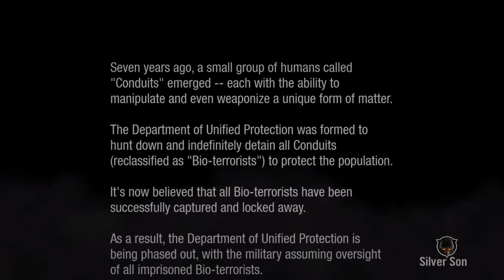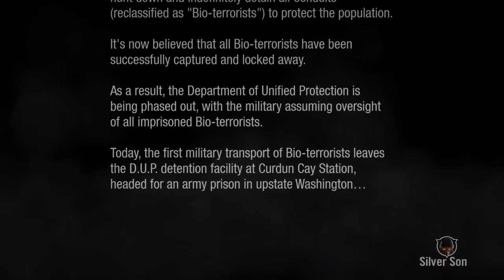Infamous second son playthrough part 1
Copyright: infamous second son is made by sucker punch and produced by sony computer entertainment.
Other then that please enjoy the first part of my new playthrough!